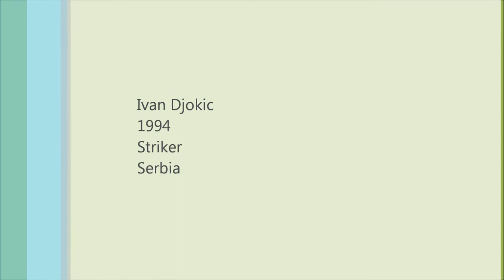Young football player Ivan part 1